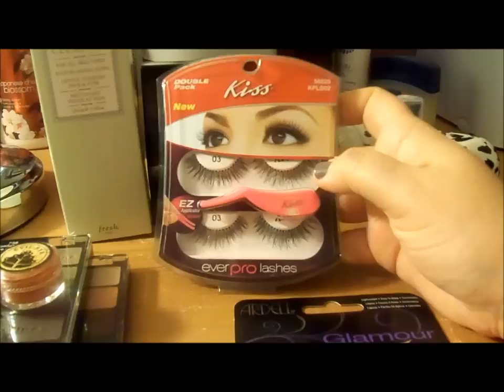Haul from QVC & Walgreens~Clairisonic, Wet & Wild & more!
*PLEASE OPEN FOR MORE INFORMATION*
Hello! Here is a haul video with products I bought brom QVC & Walgreens. Hope you enjoy it!
If you have any questions or comments, please leave them below.